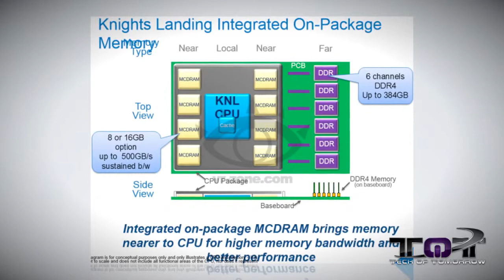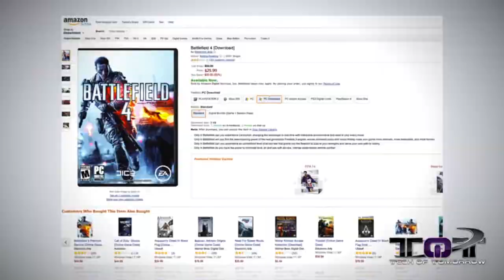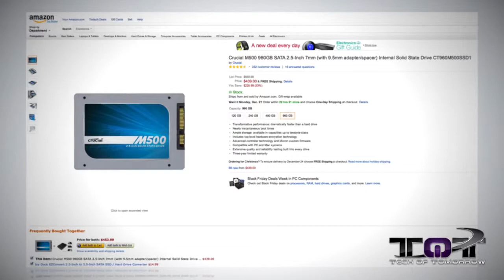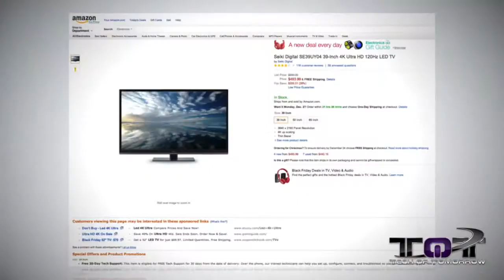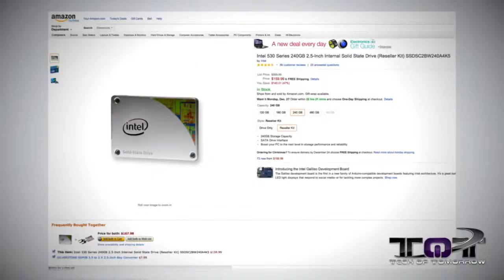72 Core CPUs Best Black Friday PC Gaming Deals! 2013